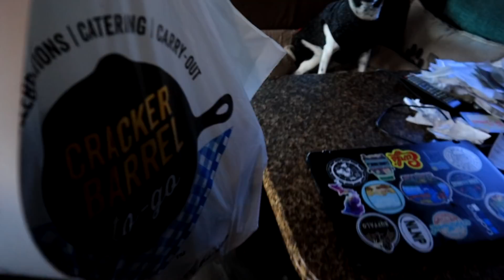Back On The Road, Trying To Find Camping For The Night ...Long Day Traveling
In this particular video I leave my camp and the beautiful views in Kingman to meet back up with my friends Ed & Sue, then we all head to Williams to find camping, where unfortunately it is a muddy mess. We ultimately decide to continue on to Flagstaff, Arizona where we camp for the night at a local Cracker Barrel. After a long day of travel we decide to grab some food to go. Yummy! My name is Ausia and my dog's name is Moo-moo... my rig is the Lucky Panda, a 28 ft 2018 Coachmen Leprechaun with a tow trailer and Can-am Maverick 4 wheeler... here we tackle updates, upgrades, travel, rv lifestyle with some hiking, ebiking, 4 wheeling, exploring and events. I travel with a tribe and live full-time in a motorhome off the grid with 700ah of Battle Born lithium batteries. This is my everyday life and tour across America in my 28' RV, so join me if your open to excitement & fun traveling on the road during my trip through the many states and cities .wish me luck and good fortune on this lifelong adventure. Maybe I'll see ya somewhere on the road. good or bad, smooth or bumpy it's time to hit the road. Wishing everyone happy trails and glad to have you along with me on this journey called life. Being transgender and part of the LGBT community, I just wanted to be open and honest about who I am. I welcome anybody with an open mind and heart. "Onward Bound!"
For "Onward Bound" video clips email to
Music...
Lazy Afternoon Sun
Silver Lakes
Windows Rolled Down
Grand Avenue